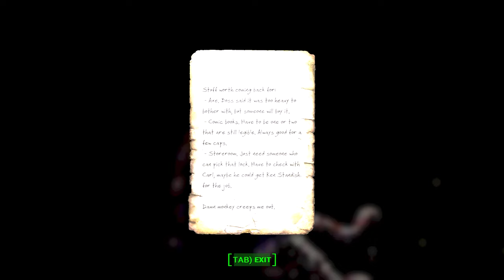Hubris Comics - Visiting Fallout's own Local Comic Shop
Come along as I visit Hubris Comics from Fallout 4 - Home of the Silver Shroud!
Grab your favorite flavor Nuka Cola and come along as we find a few costumes, snag a few comics, and kill a bunch of feral ghouls.